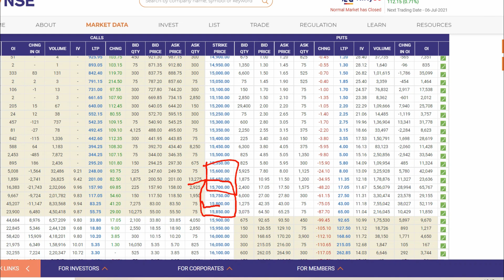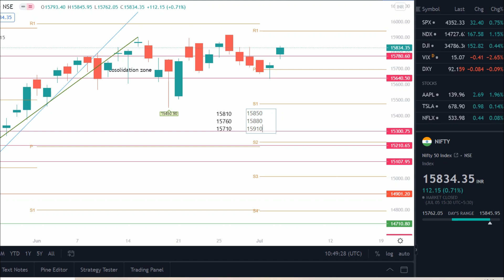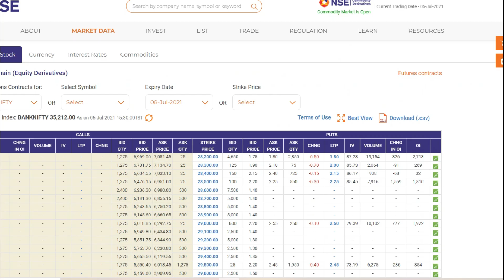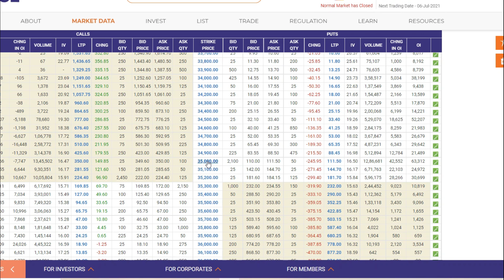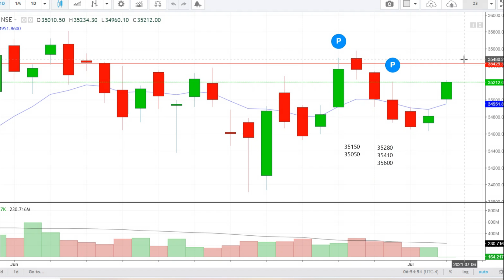NIFTY BANKNIFTY 6th JULY 2021 PREDICTIONS | nifty tomorrow | bank nifty tomorrow | nifty prediction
Expiry Jackpot

Bank Nifty Tomorrow Prediction, Bank Nifty Analysis, Bank Nifty Levels, Bank Nifty Target, 6th JULY 2021

TOPICS COVERED IN THIS VIDEO :

1) NIFTY 50 ANALYSIS FOR 6 JULY 2021
2) BANKNIFTY ANALYSIS FOR 6 JULY 2021

NIFTY PREDICTION & NIFTY ANALYSIS FOR 6 JULY | NIFTY TOMORROW PREDICTION | OPTION CHAIN ANALYSIS

Bank Nifty Tomorrow Prediction, Bank Nifty Analysis, Bank Nifty Levels, Bank Nifty Target, 6 JULY

nifty tomorrow,
nifty tomorrow,
why adani down today
banknifty intraday trading strategy,
banknifty analysis,
NIFTY BANKNIFTY 6th JULY  PREDICTIONS ,
nifty tomorrow,
nifty bank nifty tomorrow,
nifty 50,
adani crash?,
nifty prediction for 6th JULY 2021,
NIFTY CHALLENGE,
BANK NIFTY PREDICTION VIEW FOR TOMORROW 6th JULY 2021,
sgx nifty,
nifty today,
banknifty options
banknifty 5th JULY post market analysis

STOCK MARKET PREDICTIONS BASED ON TECHNICALS, OPTIONS DATA, PCR AND VARIOUS UNIQUE STRATEGIES,